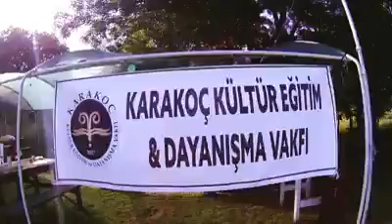Karakoç Gençlik Yaza Merhaba Partisi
Karakoç Gençlik Kollarının Yaza Merhaba Partisi